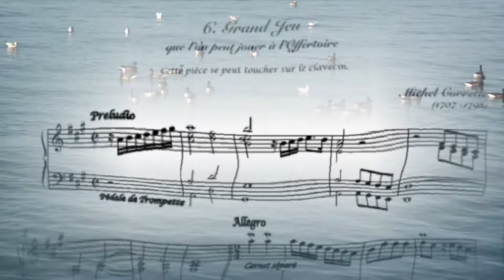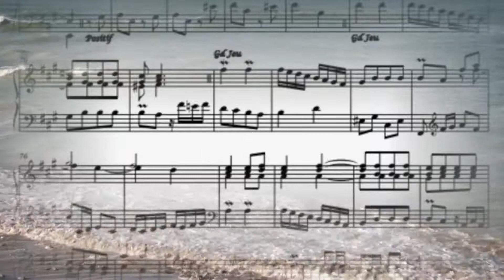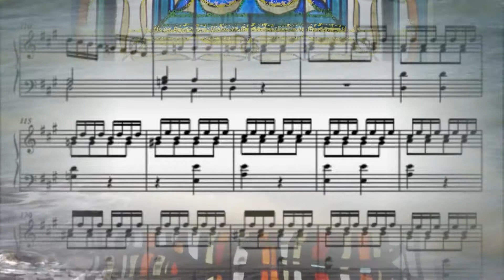Michel CORRETTE (1707-1795) "Grand jeu" extrait du 1er livre d'Orgue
Interprète : Claude Bertrand